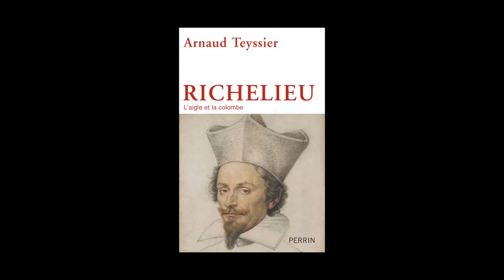Arnaud Teyssier - Richelieu, l'aigle et la colombe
Arnaud Teyssier vous présente son ouvrage "Richelieu, l'aigle et la colombe" aux éditions Perrin.
Notes de Musique : Various Artists (Breitband)/Best Of Breitband Vol. 3/01 God Rest Ye Merry Gentlemen. Free Music Archive.